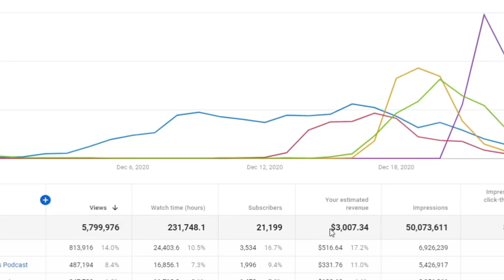COMO É A RELAÇÃO ENTRE OS COMEDIANTES | Cortes Podcast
Vídeo original:
RAFAEL CORTEZ - Venus Podcast #36